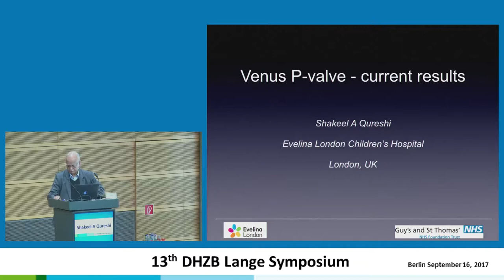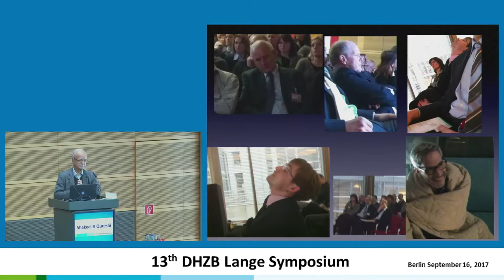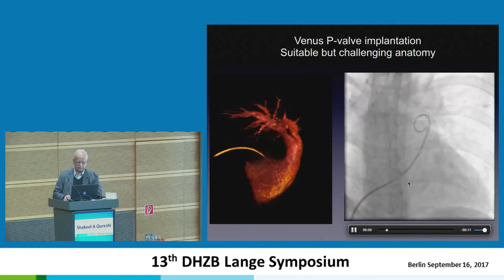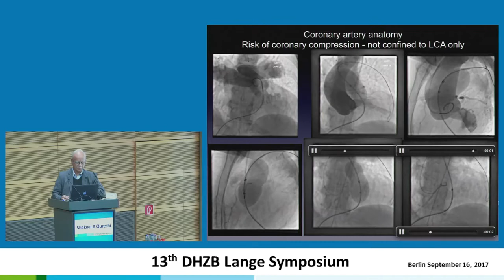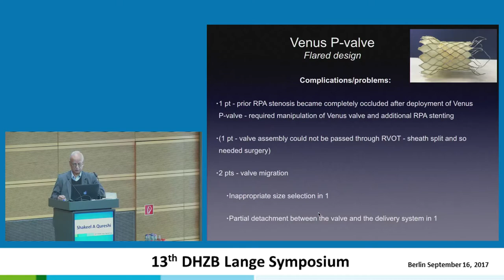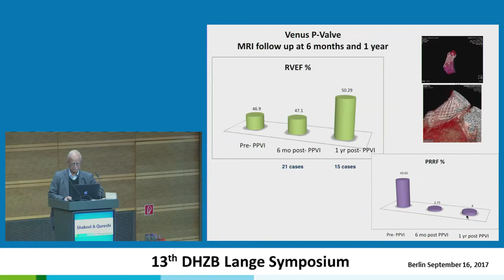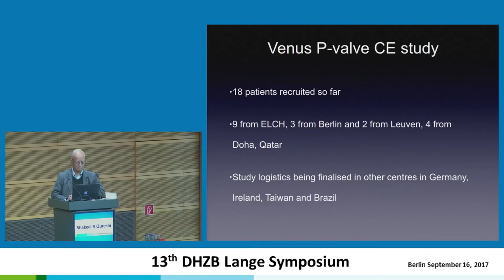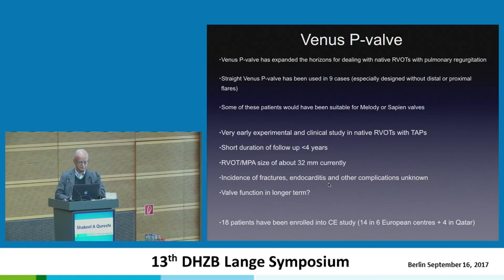Qureshi: "Current resuls - Venus P valve"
"Current resuls - Venus P valve"
Prof. Dr. med.  Shakeel Ahmed Qureshi, M.D., London, GB